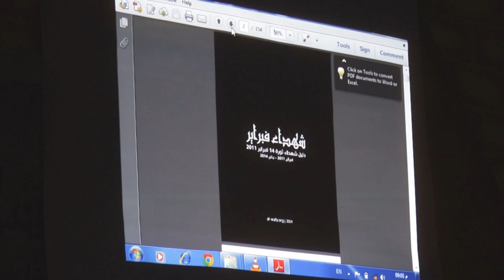تيار الوفاء الإسلامي يدشن كتاب "شهداء ثورة اللؤلؤ" 10/2/2014 Bahrain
نظم تيار الوفاء الإسلامي مساء أمس الأثنين (10 فبراير/شباط 2014) حفلاً بمنزل الأستاذ عبدالوهاب حسين لتدشين كتاب "شهداء ثورة اللؤلؤ" والذي يسلط الضوء على شهداء ثورة 14 فبراير الذي انطلقت في شهر فبراير/شباط 2011